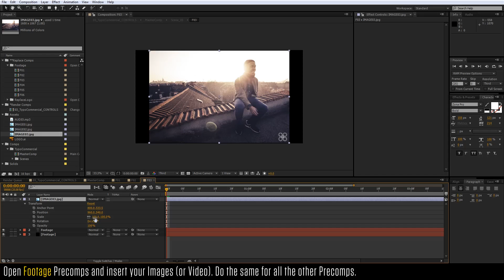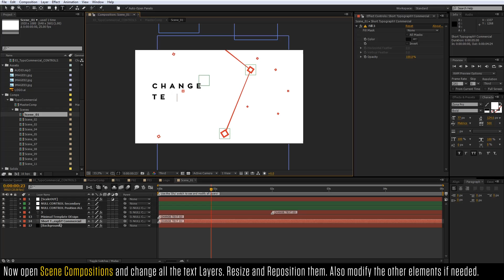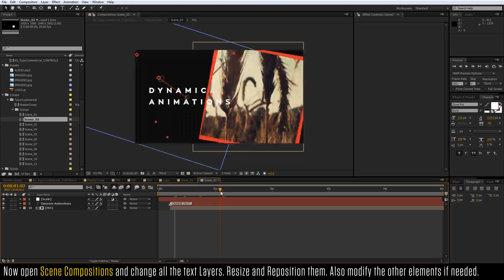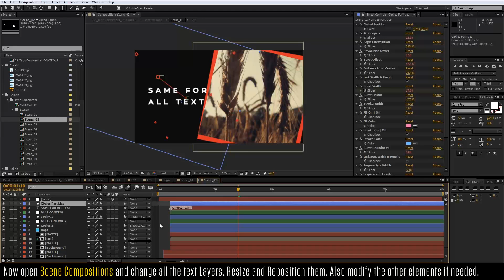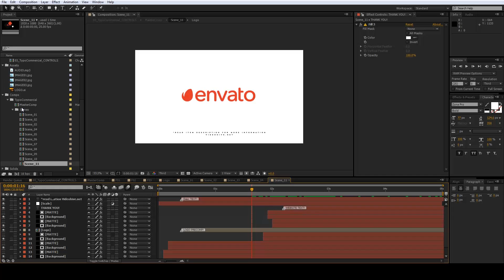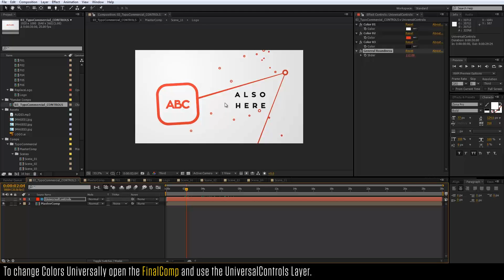How to EDIT : Short Typography Commercials 03 - Free After Effects Tutorial